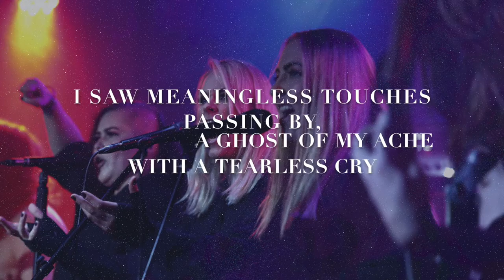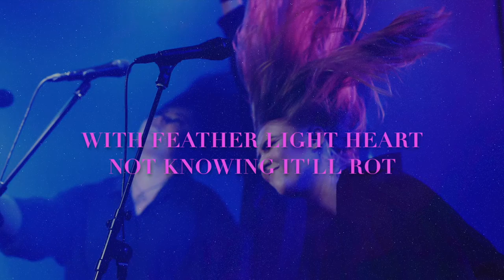ERAMAA - Sinutta Official Lyric Video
SINUTTA
Lyr. Laura Lehto, Satu Aava
Comp. Laura Lehto, Mikko Oinonen
Arr. Laura Lehto, Mikko Oinonen

Photos by: Juha Sihtola

SINUTTA

You were there thousand pulses before,
there were thousand smiles for you to ignore.
I saw meaningless touches passing by,
 a ghost of my ache with a tearless cry.

Olisin vaan
hiipinyt aittani taa,
solmun käärinyt kaulalle kauniiksi.
Olisin vaan,
olisin vaan,
olisin vaan.

SINUTTA
I was dying with my secret thought.
SINUTTA
with feather light heart not knowing it’ll rot

Kuulen laulun huurteisen ruohikon,
rikkinäinen ruumiini tässä se on.
Luiseen nyrkkiin hautaas’ synnit piilotan,
kaikki viettelykset salan saattajan.

Olisin vaan,
hukkunut suruni taa,
vereni vuotanut kaulalle kauniiksi.
Olisin vaan,
olisin vaan,
olisin vaan.

Into the grave...

SINUTTA